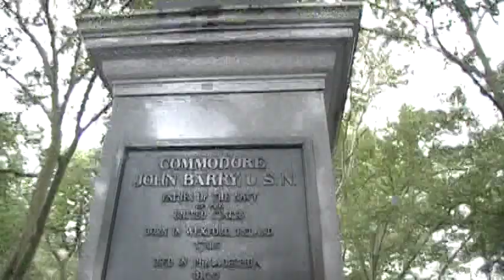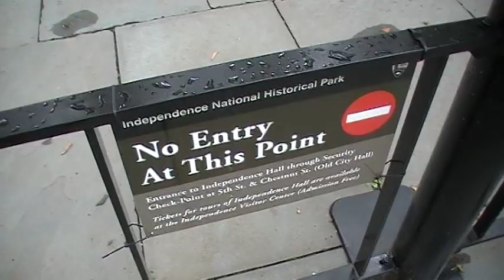Independence Hall Walk Around